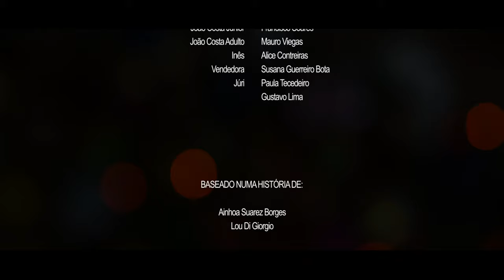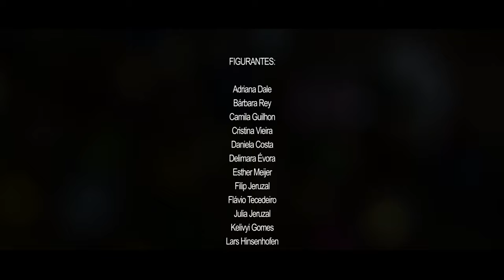Um Presente de Natal - versão internacional com legendas EN, ES, IT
A CHRISTMAS GIFT by Lou Di Giorgio | English, Spanish & Italian subtitles & sinopsis below.

UM PRESENTE DE NATAL de Lou Di Giorgio
Um filme em português

Sergei, um sem-abrigo da Ucrânia que se mudou para Portugal, é salvo por uma senhora portuguesa muito gentil e generosa e pelo seu filho pequeno depois de ser ferido numa rua comercial por um grupo de jovens agressores durante as férias de Natal. Como recompensa, Sergei dá ao menino um inesperado presente de Natal.

Nota: este filme foi filmado um mês antes da guerra na Ucrânia: todos desejamos que esta mensagem de esperança traga paz à região e ao resto do mundo porque este é um presente de Natal que merecemos a todos nós. Feliz Natal!

Um filme de Lou Di Giorgio com Helena Ávila, Gilad Shahar, Alice Contreiras, Mauro Viegas e pela primeira vez no ecrã o pequeno Francisco Soares

ENGLISH - A CHRISTMAS GIFT

Sergei, an homeless from Ukraine moved to Portugal, is saved by a very kind and generous Portuguese lady and her little son after being injured on a shopping street by a group of few young bullies guys during the Christmas holidays. In reward, Sergei give the little boy an unexpected Christmas gift.

Note: this film was filmed a month before the Ukraine war: we all wish this message of hope will bring peace in the region and the rest of the world because this is a Christmas gift we deserve all of us. Merry Christmas!

ESPAÑOL - UN REGALO DE NAVIDAD
Sergei, un vagabundo de Ucrania trasladado a Portugal, es salvado por una señora portuguesa muy amable y generosa y su pequeño hijo después de haber sido herido en una calle comercial por un grupo de jóvenes matones durante las vacaciones de Navidad. Como recompensa, Sergei le da al niño un inesperado regalo de Navidad.

Nota: esta película fue filmada un mes antes de la guerra de Ucrania: todos deseamos que este mensaje de esperanza traiga paz a la región y al resto del mundo porque es un regalo de Navidad que todos merecemos. ¡Feliz navidad!

ITALIANO - UN REGALO DI NATALE
Sergei, un senzatetto ucraino trasferitosi in Portogallo, viene salvato da una signora portoghese molto gentile e generosa e dal suo figlioletto dopo essere stato ferito in una strada commerciale da un gruppo di giovani bulli durante le vacanze di Natale. In ricompensa, Sergei fa al bambino un regalo di Natale inaspettato.

Nota: questo film è stato girato un mese prima della guerra in Ucraina: tutti desideriamo che questo messaggio di speranza porti la pace nella regione e nel resto del mondo perché questo è un regalo di Natale che meritiamo tutti noi. Buon Natale!